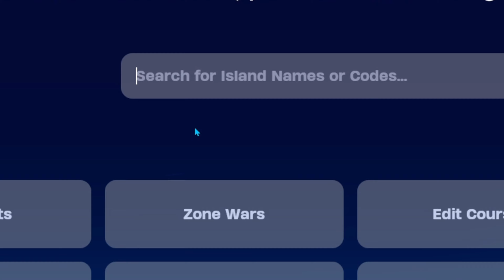Epic Fortnite XP Glitch Revealed! Chapter 5 Season 1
▬▬NOTE: WHY XP NOT WORKING▬▬
1. Daily limit 400K~500K. If you have more U R luck, man.
2. REMEMBER: When did you last do it? Should take 24 hours from the last time to reset it.
3. XP completed draining from the Maps.
4. Maps deactivated by Creator.

In this video, we're going to be playing Insane XP Glitch Fortnite C5S1 *Chapter 5 Season 1* fortnite xpglitch. This is an insane glitch that can easily win you the match! Watch and learn how to do it here!

If you're looking for a way to dominate your opponents in Fortnite, then you need to watch this video! This XP Glitch will easily win you rounds in the game, and we'll show you how to do it! Whether you're a beginner or a seasoned player, this is a glitch you don't want to miss!

▬▬▬▬▬▬▬▬▬MY GEARS▬▬▬▬▬▬▬▬▬
💻: ASUS ROG Strix G15 Advantage Edition Gaming Laptop
⌨️: Logitech G915 TKL Tenkeyless
🐭: Logitech G502 X LIGHTSPEED Wireless
🎥: Logitech C920e HD 1080p
🎧: ROCCAT Elo 7.1 Air PC Wireless
🖥️ 1: ViewSonic ELITE XG271QG 27 Inch
🖥️ 2: BenQ GW2475H 24 Inch
🎙️: HyperX SoloCast USB + Stand
🔊: Razer Leviathan V2 X
🎮: Xbox Core Wireless Controller – Shock Blue
Gaming Mat: Razer Strider Chroma
Laptop Cooling Pad
3D Light Night Gaming

▬▬▬▬▬▬▬▬▬TAGS▬▬▬▬▬▬▬▬▬
xp glitch,
fortnite xp glitch afk chapter 5 season 1,